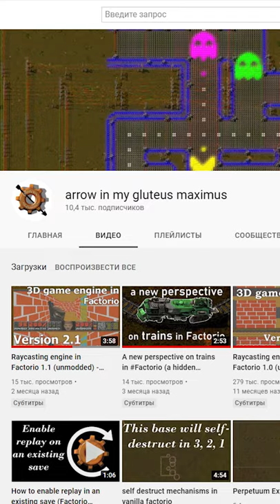DOOM в Factorio